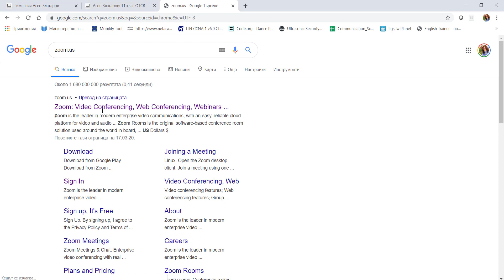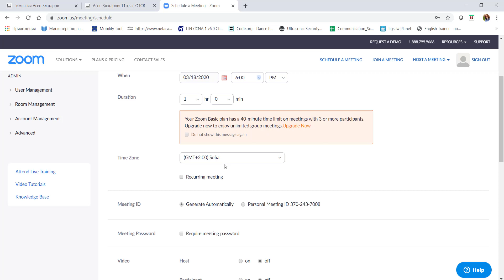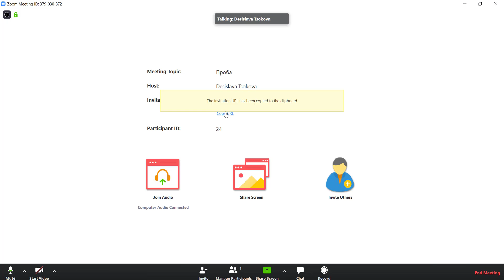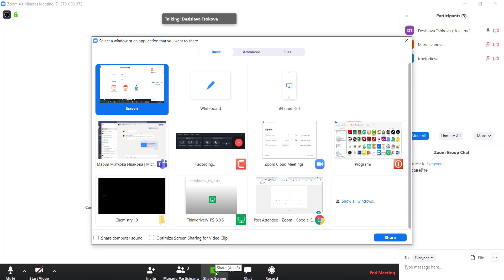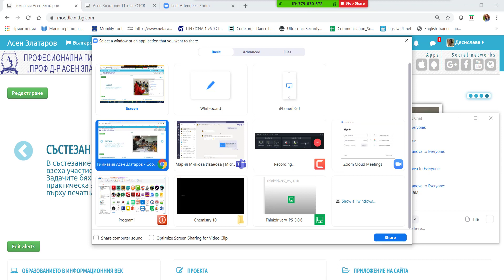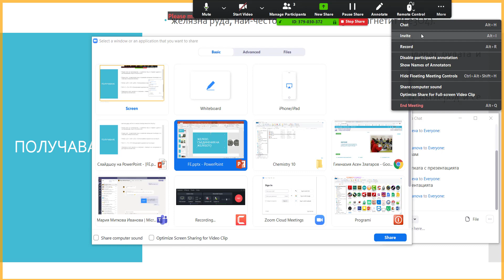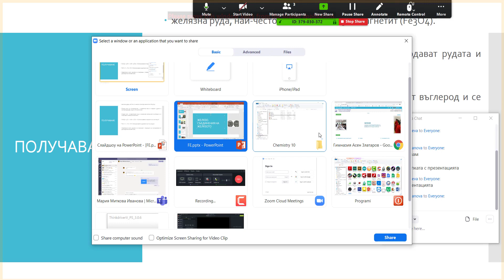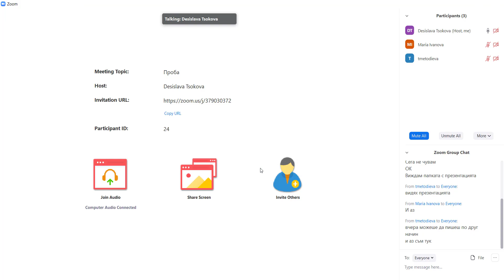Видео среща в Zoom